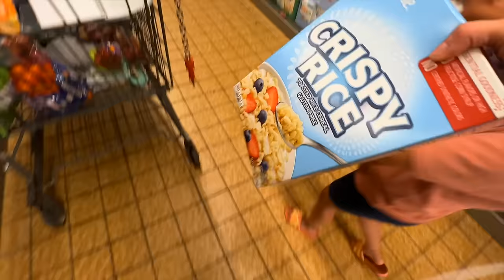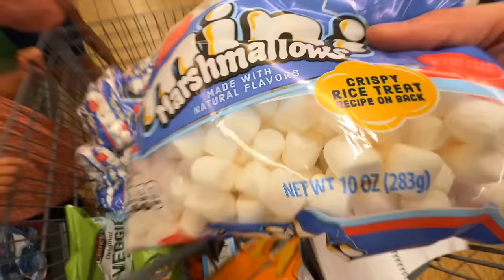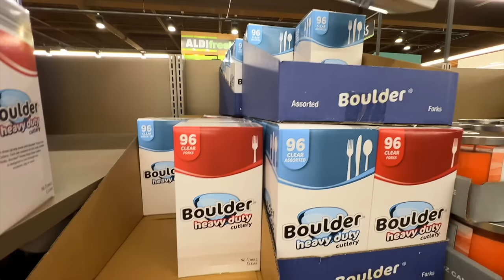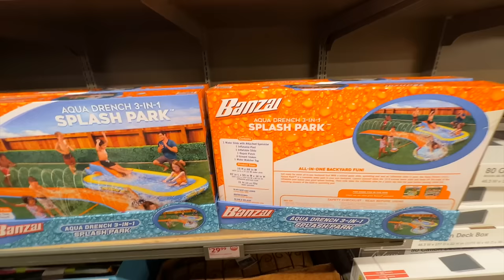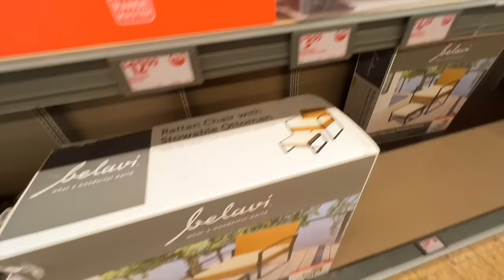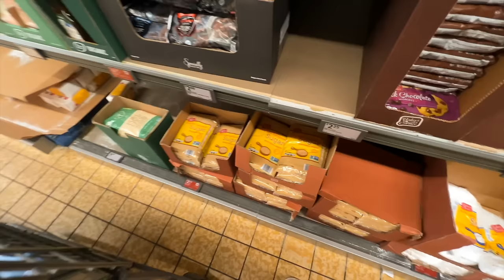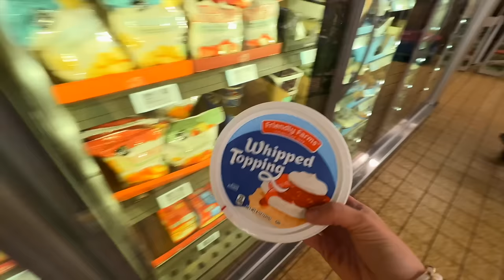SHOP BUDGET MEAL PREP & HAUL | FOOD STORAGE WEEKLY LARGE FAMILY MEALS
|RECIPES|